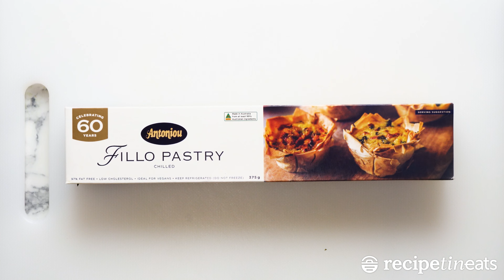Spanakopita (Greek Spinach Feta Pie with Filo Pastry)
Spanakopita - the iconic Greek pie with a Spinach and Feta filling, with layers upon layers of buttery flaky filo pastry. For the best Spanakopita of your life, use raw rather than cooked spinach, and layer the phyllo pastry with finely shredded Greek cheese so it sticks together rather than flying everywhere when you cut it!